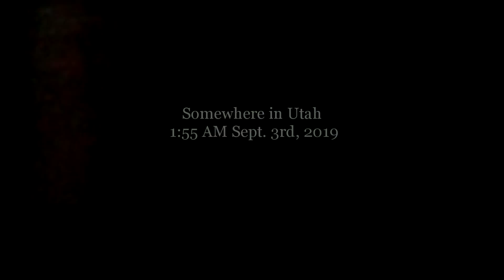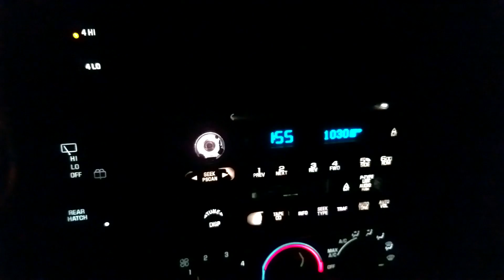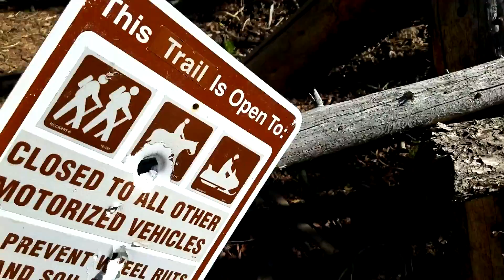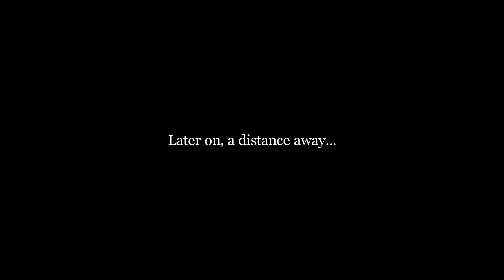Into the Heart of Utah Sasquatch Country - Sept. 2nd & 3rd 2019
Premering my venturing into a remote region to follow-up on a lead regarding an area that commonly experiences sasquatch activity and produces sightings.